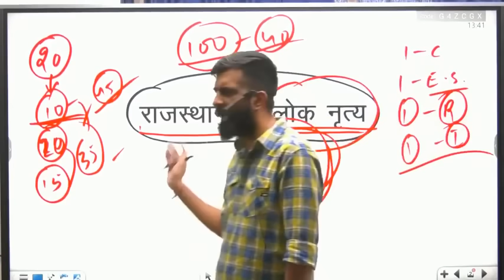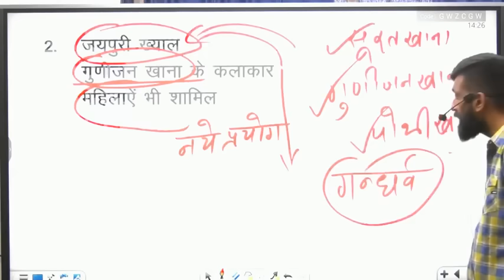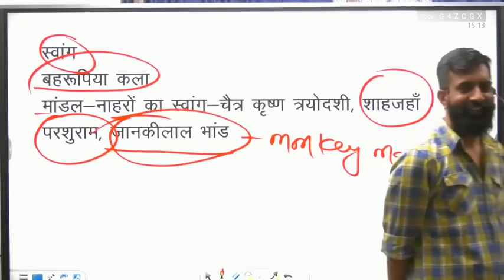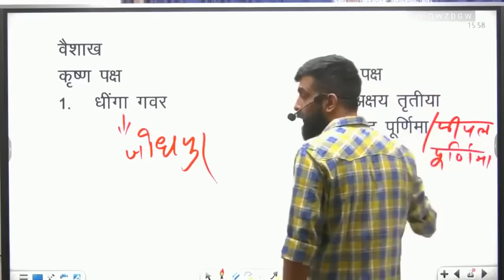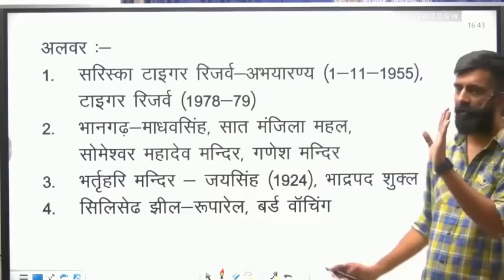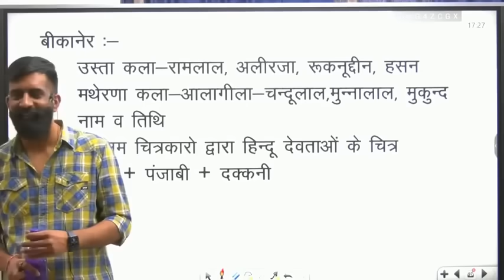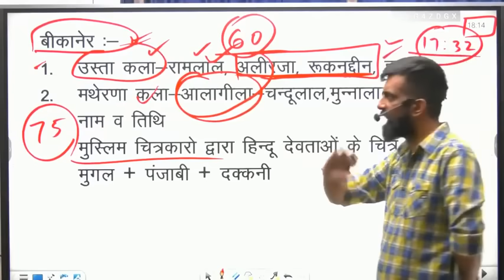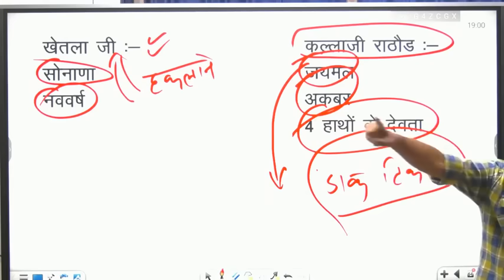सम्पूर्ण राजस्थान कला एवं संस्कृति| Rajasthan art & culture | BY Rajveer sir Springboard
Topic -
1:08 लोकनृत्य
30:21 जन जातीय नृत्य
38:00 लोक नाट्य
1:44:50 त्योहार व मेले
2:27:00 मंदिर
2:44:15 जल स्थापत्ये
2:53:15 पर्यटन स्तल
4:03:10 चित्र कला
 4:49:10   लोकदेवता

rajveer sir

rajasthan gk

springboard academy

rajvir sir springboard

rajveer sir new funny video

springboard

springboard clips

rajveer sir history classrajvir sir classes

rajveer sir marriage

rajveer sir

rajveer sir

ras pre result 2023

ras 2023 answer key

rajveer sir comedy video

springboard moments

raiveer sir videorajasthan history art and culture

for ras

ras science classes springboard

ras strategy springboard

ras pre art and culture rajveer sir

ras pre science springboard

ras topper springboard

rajveer sir springboard ras pre

2023

ras economy springboardrajveer sir speech

rajasthan history art and culture by rajveer sir

rajasthan history art and culture

rajveer sir springboard today

ras

rpsc

ras 2024

ras exam

ras 2021 final result

ras mains

ras mains pattern

ras mains exam ki taiyari kaise kare

ras mains administrative ethics

ethics classes for ras mains

ethics class for ras mains exam 2023

best ethics classes for ras exam

ras mains books

ras 2024 pre

ras 2024 exam

ras paper 2 2024

ias

ras 2024 update

ras 2021

ras 2024 form

ras strategy 2024

ras mains online classes

ras answer key 2024

rpsc exam

upsc toppers interview

ras topper rank 85 interview

ras topper rank 1 interview

ras topper interview in hindi

rpsc topper interview

toppers interview

ras topper sdm interview

topper interview

interview of ras topper

ras pre

ras topper

ras 2018 final result

ras final result

ras mains exam syllabus

ras mains ethics classes

ras mains ethics class in english

rpsc topper

rpsc notes

how to get top rank in ras